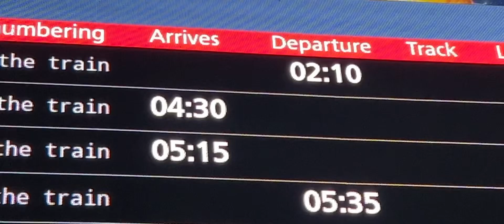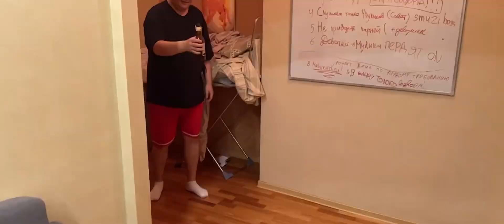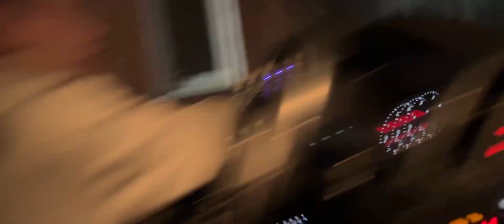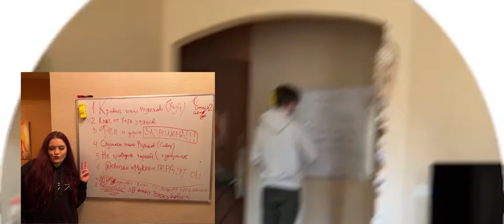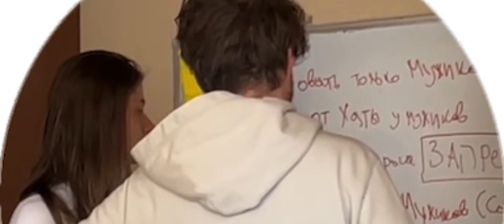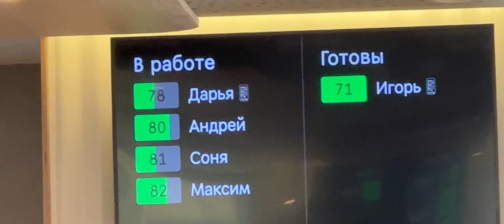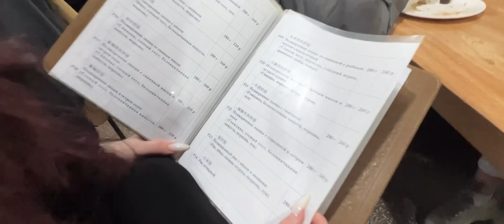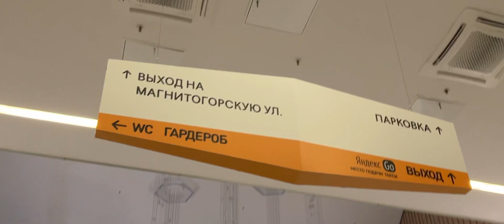27 стримеров и 1 неделя в Питере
27 стримеров и 1 неделя в Питере Влог Gilticus, muhanjan, loru77, zvezdo4kina, kristicks_, medved004, guchek, cyberstepan, davay_po_novoy, heysedaya, les_show, mafanyatoopeyu, dinablin, dmitry_lixxx, m4gaaa, allfaraby, divenda, kaifolovi в Питере